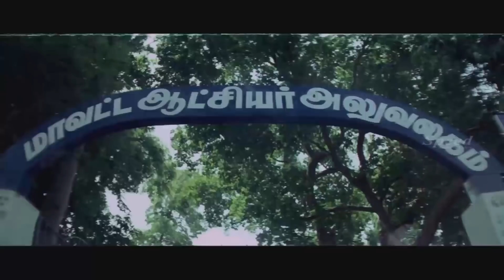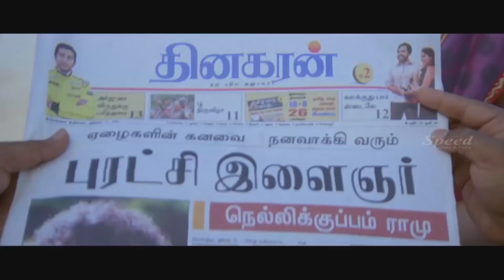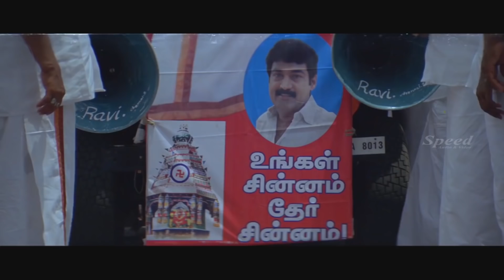Namathu India | Tamil Dubbed Movie | Sanusha, Manivannan, M.S. Sharavanan